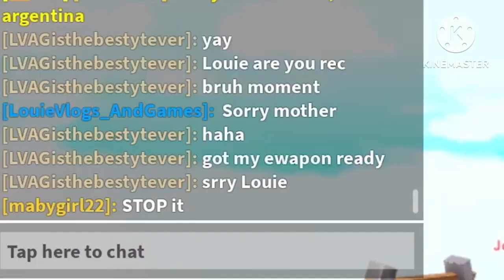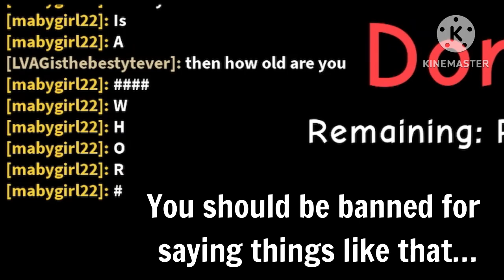ICE ORBS | DPTB_Trolling